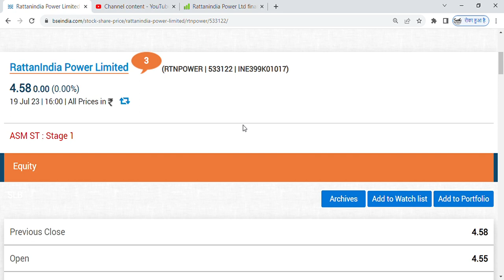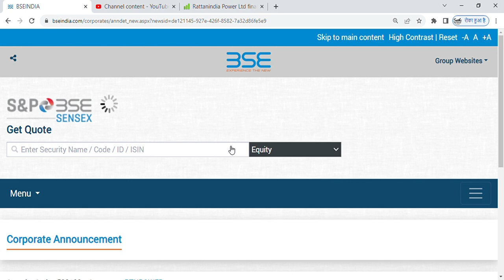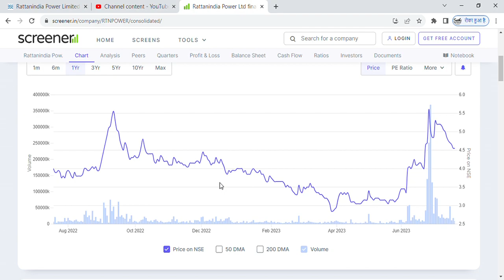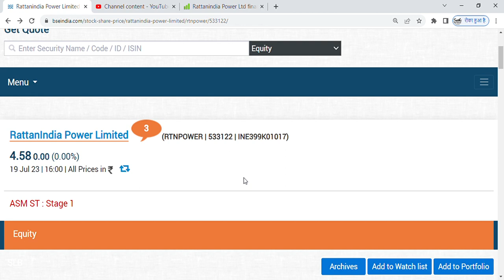Rattanindia Power- New Update and new shareholding😃, rattanindia power share latest news, rattanind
rtn power share latest news today
rattan power latest news
rattan power news